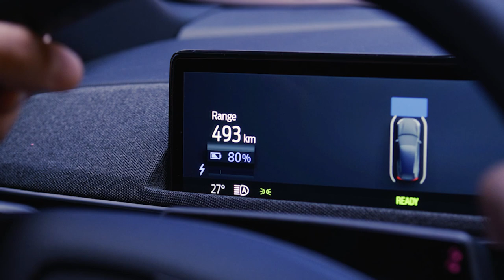Pirelli Elect™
Pirelli presents Elect™ technology for your electric car